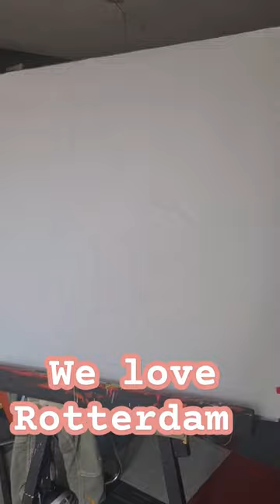We love Rotterdam